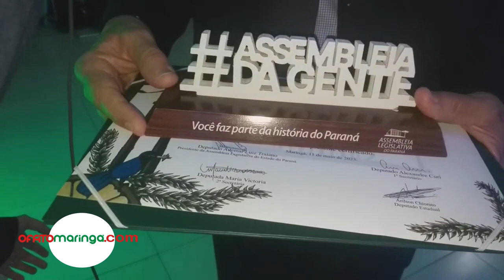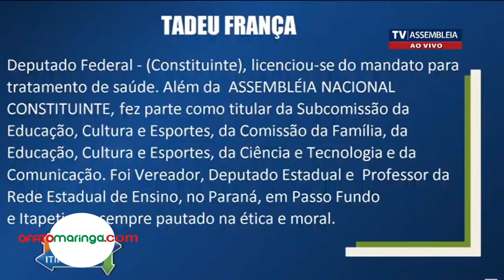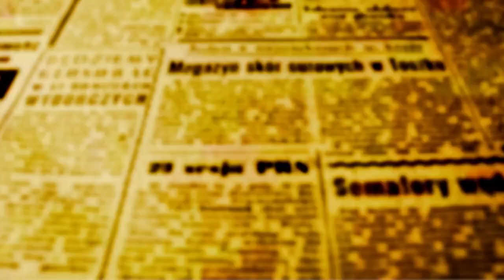WEB TV exibe videorreportagem sobre a sessão itinerante da Alep em Maringá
Os primeiros dias da Assembleia Itinerante foram marcados por uma intensa troca de experiências entre os deputados estaduais e a população que visita a Exposição Feira Agropecuária, Industrial e Comercial de Maringá (Expoingá). O trabalho culminou em uma série de reivindicações elaboradas pela sociedade civil, entidades dos setores empresariais e do agronegócio entregues à Assembleia Legislativa do Paraná. Os documentos foram recebidos pelo presidente da Casa, deputado Ademar Traiano (PSD).

A sessão especial foi realizada pela Assembleia Legislativa na noite desta quinta-feira (11) no Centro de Eventos II do Parque Internacional de Exposições de Maringá Francisco Feio Ribeiro.

A WEB TV DE OFATOMARINGA.COM exibe videorreportagem especial sobre a sessão itinerante da Assembleia Legislativa em sua passagem por Maringá.

O presidente da Assembleia Legislativa, deputado Ademar Traiano (PSD), lembrou que a presença do Poder Legislativo em Maringá é uma oportunidade que permite a interação com a sociedade civil organizada. “Este Poder é o sustentáculo da democracia brasileira. Portanto, aqui se faz presente hoje as mais diversas lideranças do Estado do Paraná e a nossa estada, além de valorizar a região Noroeste, Maringá e todas as lideranças, é para dizer que a região escolheu brilhantes e fantásticos deputados estaduais. Maringá será eternizada na memória de todos nós”, frisou.

Já o deputado Arilson Chiorato (PT) lembrou sua história na região. “A Assembleia Itinerante é uma festa brilhante que mostra a robustez comercial, econômica, tecnológica e científica da nossa região. Eu sou nascido em Mandaguaçu, criado com orgulho em Orizona e sou filho da Universidade Estadual de Maringá, a principal universidade da região, que nos torna uma potência no campo do agronegócio, da tecnologia, e da informação. Tudo isso só é por causa da nossa gente”, afirmou.

O deputado Evandro Araújo (PSD) destacou que a Assembleia Itinerante permite a realização de uma série de eventos de interação com a sociedade. “Hoje, fizemos uma grande audiência pública hoje aqui debatendo o tema da reciclagem. Por isso, eu quero dizer que a experiência da Assembleia Itinerante deu certo. Os prefeitos estão aqui, vieram vereadores, lideranças, empresários, que puderam falar com os deputados, cobrar e trazer proposições. Em uma era de rede social, não dá para não ser próximo e a Assembleia, como instituição, está próxima das pessoas”, ressaltou.

HOMENAGENS:

Personalidades da política e da sociedade civil receberam homenagens dos parlamentares da região de Maringá.  Destaque para o professor universitário, vereador, deputado Estadual e deputado Federal Constituinte, Tadeu França que foi homenageado pelo deputado estadual Arilson Chiorato.